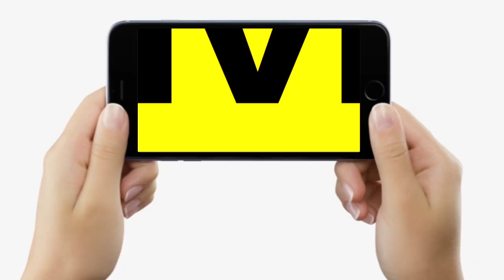Bihar में महागठबंधन की उलटी गिनती शुरू, Shahnawaz Hussain ने किया बड़ा दावा, मंत्री ने किया पलटवार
Bihar में महागठबंधन की उलटी गिनती शुरू, Shahnawaz Hussain ने किया बड़ा दावा, मंत्री ने किया पलटवार... | Bihar News | LiveCities